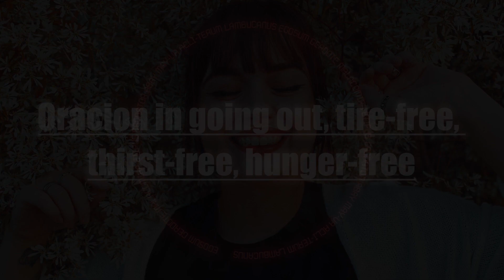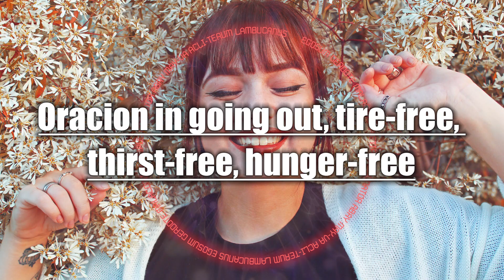Oracion in going out, tire-free, thirst-free, hunger-free